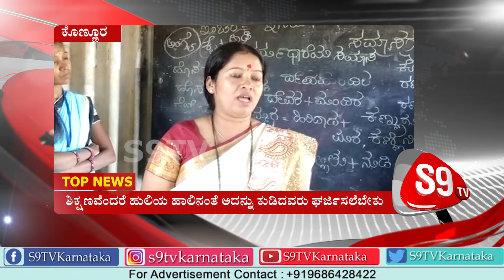S9 TV Top News | Bulletin | 01-02-2020